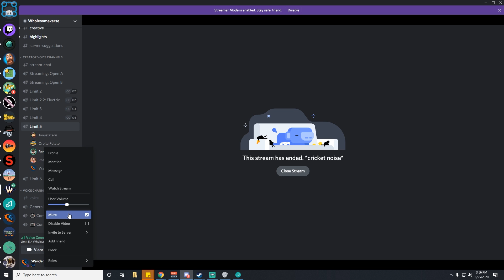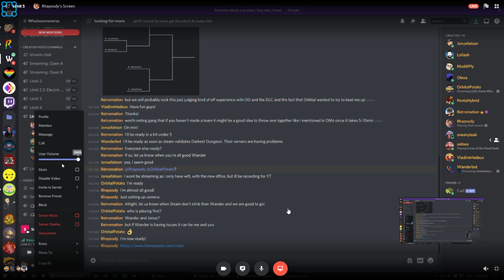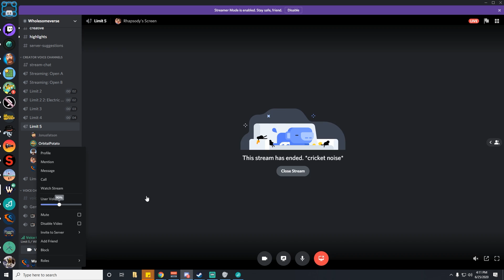Winning Is For Try Hards - Darkest Dungeon: The Butcher's Circus Tournament - Ep 2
The Wholesomeverse is a collective of cool folks that all play games together every Wednesday at 2 pm PST! Sometimes it'll be friendly competitive games, other times it'll be frendship destroying ones. And maaaaybe, just maaaaybe, we'll play cooperatively... occasionally.

The Hamlet may have fallen on hard times, but the creak of wagons and blare of abused trumpets signals a change in fortune for the bold and meek alike: the Circus is in town!

A weathered and bloodstained pavilion tent beckons, the Twins flank the flap, and a rheumy-eyed Barker announces:

"The Butcher demands a show!"

“Buy the ticket, take the ride.”